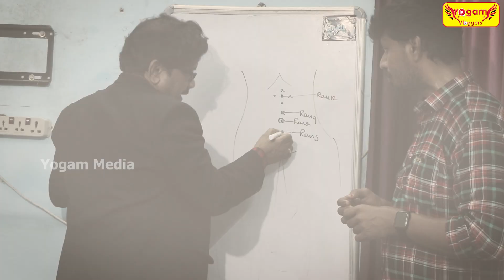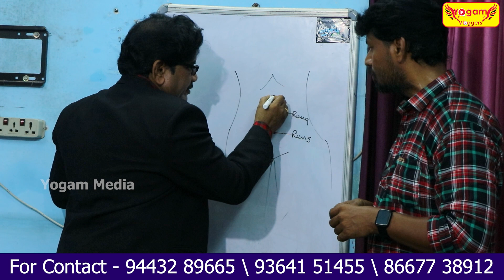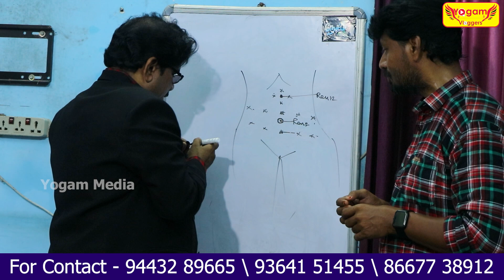இந்த ஒரே ஒரு உணவை நிறுத்தினால் உடல் எடை கடகட என குறையும் | 100 நாளில் 10 கிலோ weight loss guarantee